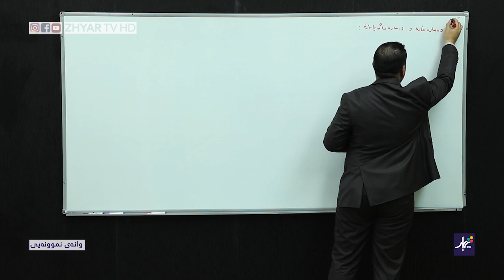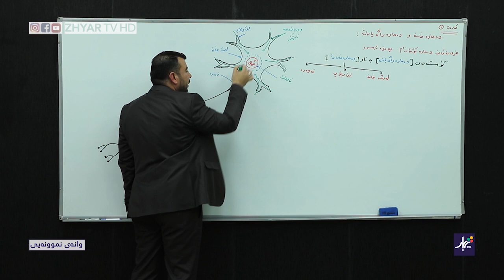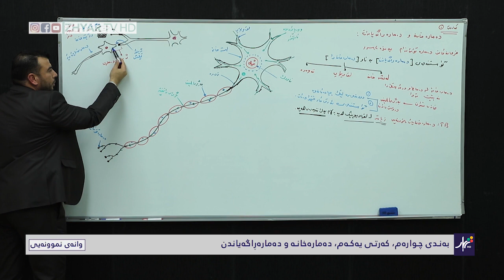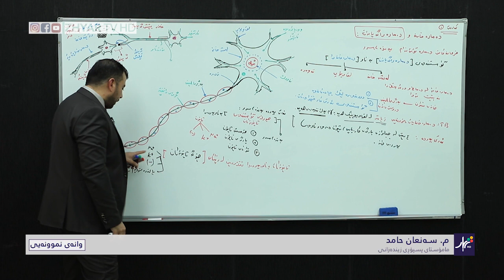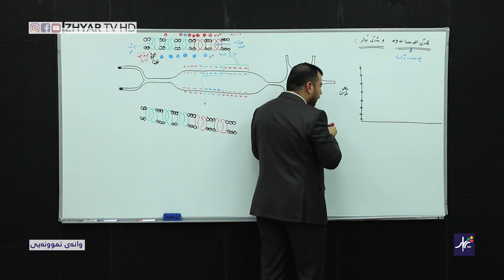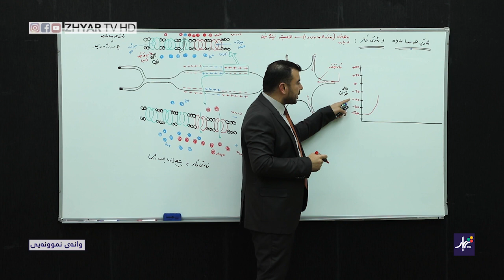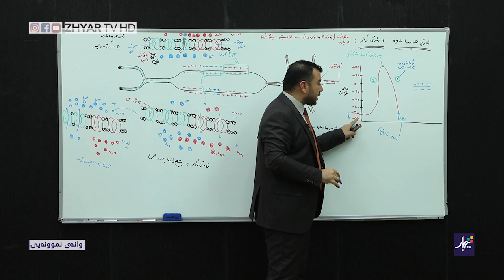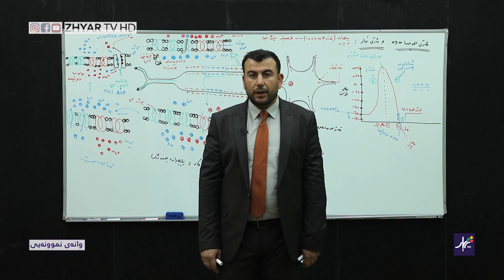وانەی نموونەیی - زیندەزانی - بەندی چوارەم، کەرتی یەکەم - دەمارەخانە و دەمارەڕاگەیاندن